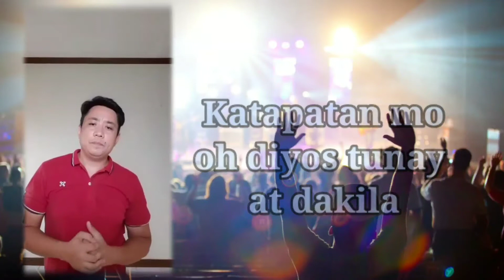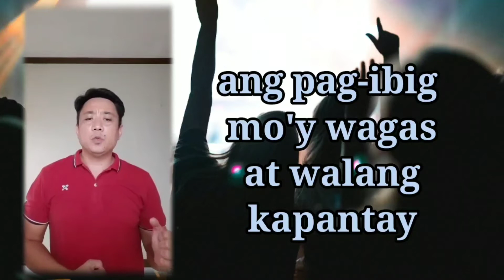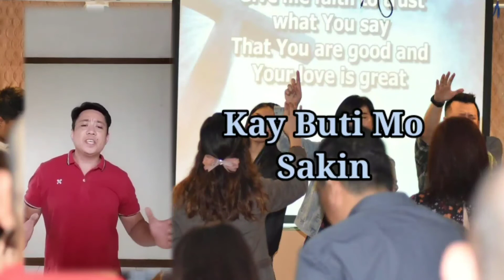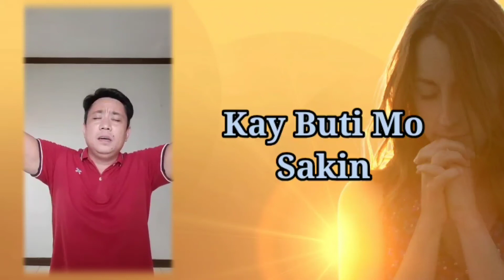Kay Buti Mo - Musikhata (GICM COVER)